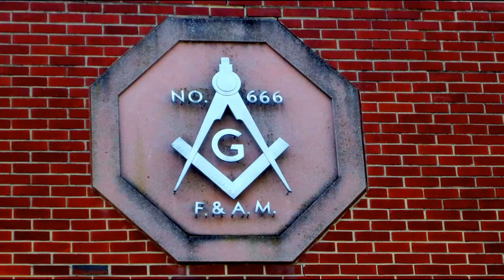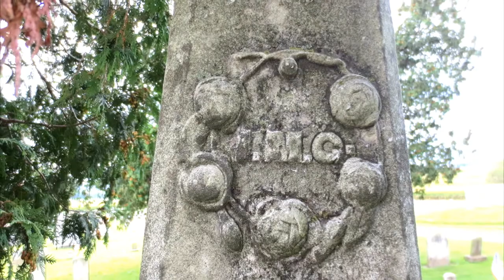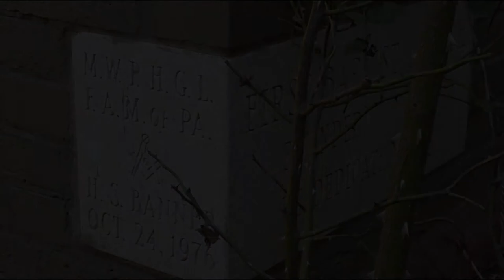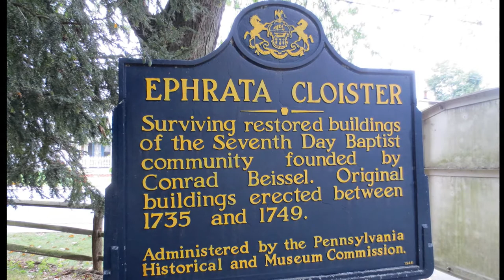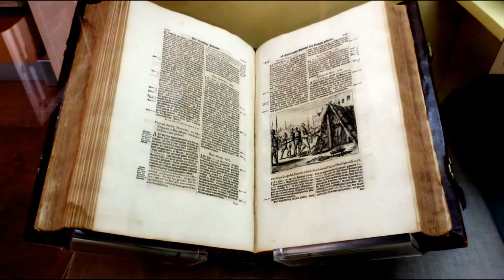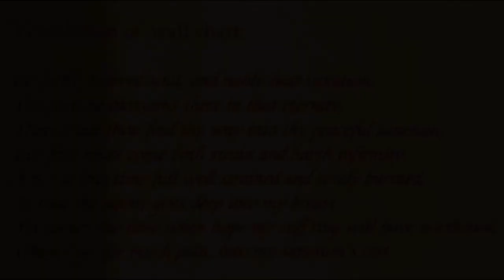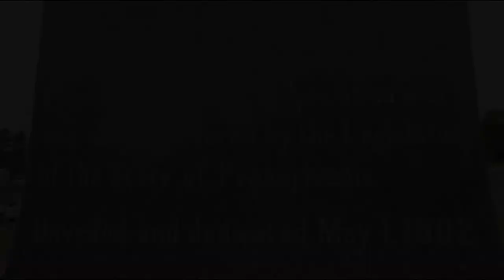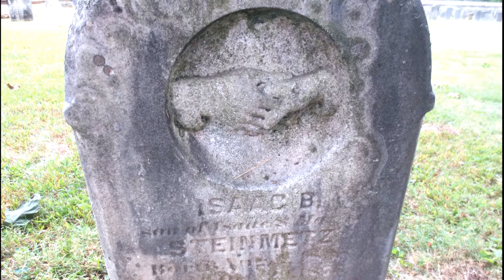MASONIC LODGE # 666